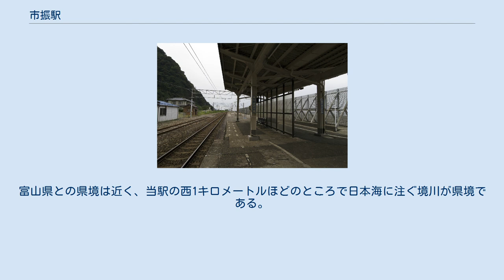市振駅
駅に停車中の419系電車（JR西日本時代） 市振駅（いちぶりえき）は、新潟県糸魚川市にある、えちごトキめき鉄道・あいの風とやま鉄道の駅である。
新潟県最西端に位置する駅である。
 えちごトキめき鉄道の日本海ひすいラインと、あいの風とやま鉄道のあいの風とやま鉄道線が乗り入れる。
会社境界駅であり、当駅から直江津方面が日本海ひすいライン、富山・倶利伽羅方面があいの風とやま鉄道線となっている。
当駅は両社の共同使用駅で、えちごトキめき鉄道の管轄駅である。
あいの風とやま鉄道で唯一、新潟県に所在する駅である（ただし、あいの風とやま鉄道の管轄駅は全て富山県に所在）。
鉄道資産上は県境付近が両社の境界だが、営業上では当駅が境界で、運賃体系も変わる。
 元々は両路線とも西日本旅客鉄道（JR西日本）の北陸本線であったが、2015年3月14日の北陸新幹線長野駅 - 金沢駅間開業に伴う並行在来線の経営分離により、当駅を境に直江津方はえちごトキめき鉄道、倶利伽羅方はあいの風とやま鉄道へ承継され、駅施設もえちごトキめき鉄道へ移管された。
 営業上の境界駅は当駅だが、運転系統上での境界駅は泊駅となっていて、あいの風とやま鉄道線の泊駅 - 市振駅間は、日本海ひすいラインと一体的な運用が行われている。
だか、えちごトキめき鉄道が運転開始予定の急行列車の一部は当駅を起点・終着駅とする予定である。
 あいの風とやま鉄道線ではJR西日本のICカードICOCAが導入されているが、当駅はえちごトキめき鉄道管理であるため2020年（令和2年）現在使用できない。
駅舎側ののりばに富山方面の列車が、駅舎とは反対側ののりばに直江津方面の列車が発着する。
ホームの親不知方の端は緩やかな坂になっており、ここから駅舎へ遮断機・警報機つきの構内踏切が伸びている。
駅は海岸沿いに設けられておりホームから海面をのぞむことができる。
 JR西日本時代、新潟県ではJR西日本管内最西端の駅であり、当駅から東は糸魚川地域鉄道部の管轄であった。
 駅舎は1908年（明治41年）に竣工した古くからのもので木造平屋建ての建築物である。
開業4年前に駅舎が竣工していたのは、かつて当駅が隧道建設の基地であったためであるという。
瓦葺き切妻屋根、回廊を巡らした造形など明治期の駅舎の様子が現存しており、屋根の上には雪下ろしの際に命綱を結びつける金具が残っている。
駅舎内部には待合所と駅事務室があるが無人駅である。
 駅の構内には駅舎の越中宮崎方の脇にレンガ積みのランプ小屋が一棟残っている。
 2020年（令和2年）度の1日平均乗車人員は24人である。
 各年度の1日平均乗車人員は以下の通り。
 駅の東側には市振集落が、西側には玉ノ木集落があり、特に市振の集落には小学校や郵便局などがある。
当地は古くは越後国と越中国の境となっており、関所（市振関）が置かれていたほか、難所親不知が市振の集落から東側に15キロメートルほど続いている。
「市振」の地名は松尾芭蕉の奥の細道に掲載された句（奥の細道#市振の関を参照）にも登場する。
 新潟県では最西端の駅である。
富山県との県境は近く、当駅の西1キロメートルほどのところで日本海に注ぐ境川が県境である。
駅の東500メートルの長円寺には、芭蕉の句を記念する句碑が建立されている。
 当駅前からあいの風とやま鉄道・泊駅まで朝日町「あさひまちバス」が運行されている。